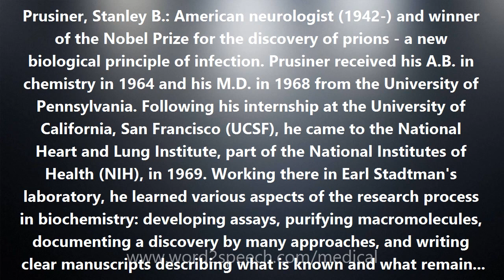Prusiner, Stanley B. - Medical Definition and Pronunciation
Title: Prusiner, Stanley B.

Prusiner, Stanley B.: American neurologist (1942-) and winner of the Nobel Prize for the discovery of prions - a new biological principle of infection. Prusiner received his A.B. in chemistry in 1964 and his M.D. in 1968 from the University of Pennsylvania. Following his internship at the University of California, San Francisco (UCSF), he came to the National Heart and Lung Institute, part of the National Institutes of Health (NIH), in 1969. Working there in Earl Stadtman's laboratory, he learned various aspects of the research process in biochemistry: developing assays, purifying macromolecules, documenting a discovery by many approaches, and writing clear manuscripts describing what is known and what remains to be investigated. As he later recalled, his three years at NIH were critical in his scientific education. In 1972, Prusiner began a residency at UCSF in the department of neurology, where he became interested in a slow virus infection called Creutzfeld-Jakob disease (CJD) and the seemingly related diseases -- kuru of the Fore people of New Guinea and scrapie of sheep. Prusiner joined the UCSF faculty in 1974 and continued his studies on scrapie. Finally in 1982, he published a paper in which he claimed to have isolated the scrapie-causing agent. This agent, which he termed a prion, was not like other known pathogens, such as viruses and bacteria, because it consisted only of protein and lacked the nucleic acid having genetic information. Prusiner's paper immediately set off a firestorm of criticism, especially from virologists, but by the mid-1990s, his discovery had become widely accepted. And in 1997 he was awarded the Nobel Prize in Physiology or Medicine. The Nobel Assembly awarded Prusiner the Prize for his pioneering discovery of an entirely new genre of disease-causing agents and the elucidation of the underlying principles of their mode of action. Stanley Prusiner has added prions to the list of well known infectious agents including bacteria, viruses, fungi and parasites.

How to pronounce Prusiner, Stanley B.
definition of Prusiner, Stanley B.
audio dictionary
How to say Prusiner, Stanley B.
What is the meaning of Prusiner, Stanley B.
Pronounce Prusiner, Stanley B.
Medical dictionary
Medical definition of Prusiner, Stanley B.